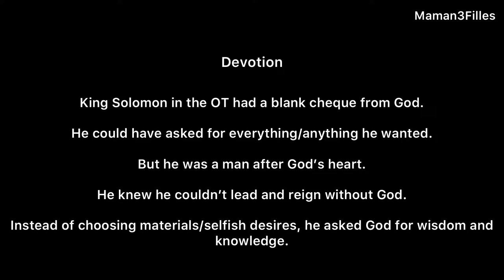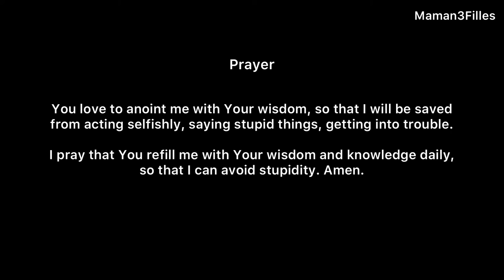28Janvier2022 | Singapour | Délifrance Frozen Pastries | Vlog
Join me in my transition!

Musician: @iksonmusic